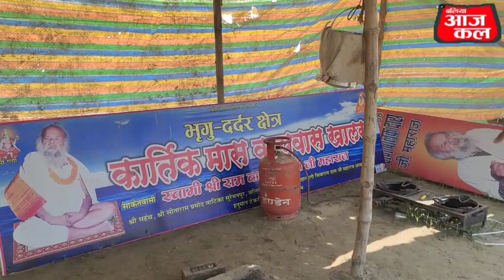भृगु क्षेत्र : जहाँ पहले था मंदिर अब वहाँ बह रही है गंगा...